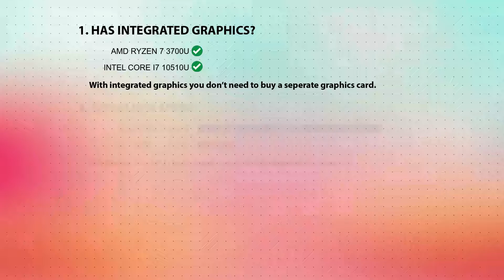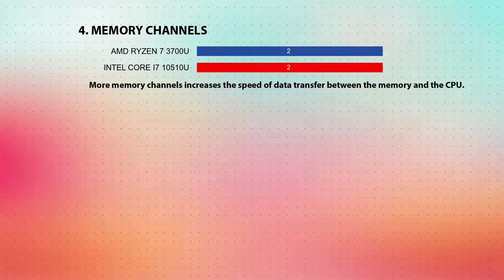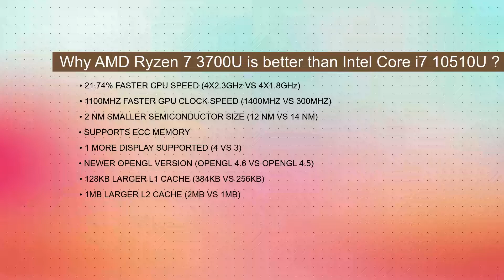AMD Ryzen 7 3700U vs INTEL Core i7 10510U Technical Comparison